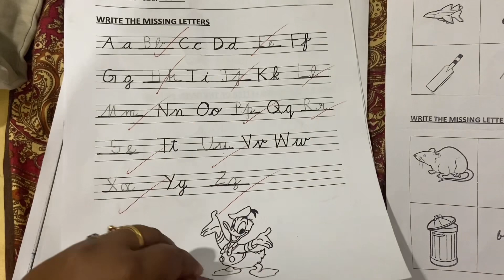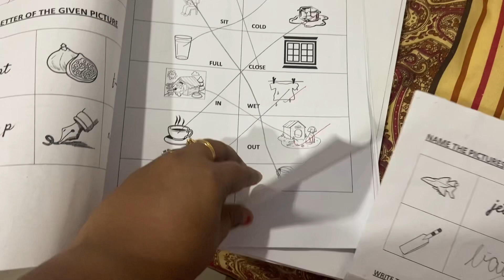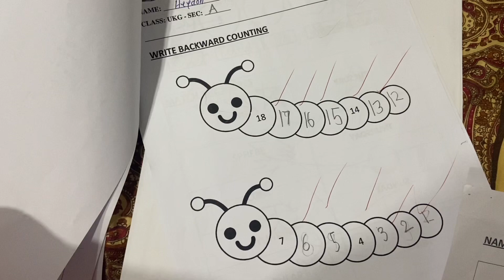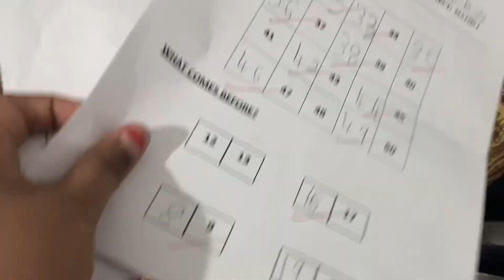I.A.S Exam Result பார்க்கப் போறோம் /Kuwait School Result Vlog